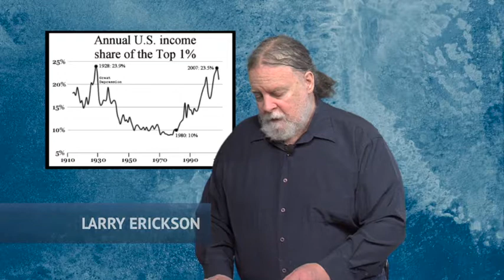Left Side of the Aisle #101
for the week of March 28-April 3, 2013

This week:
- More good news on same-sex marriage
- Congressional Progressive Caucus budget
- Clown Award: Plymouth County Sheriff Joe McDonald
- Iraq at 10